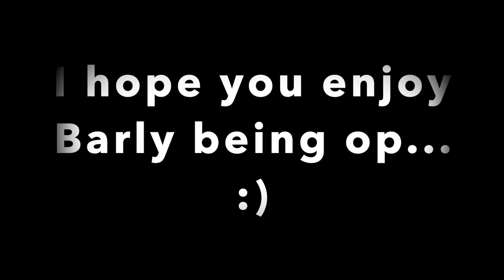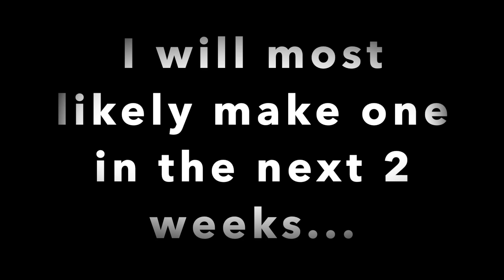Barley is free wins in brawl stars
Hey guys, I hope you enjoy this brawl stars video.
-I'll Face Myself version 1 (boss battle theme) from persona 4/persona 4 golden.